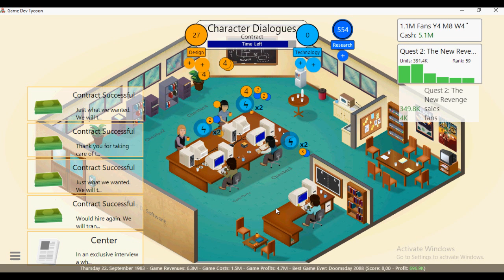Game Dev Tycoon Played As Jarrod Davis Rises Of Awakened JDS Games Walkthrough Part 05